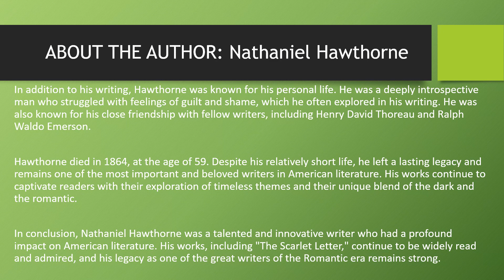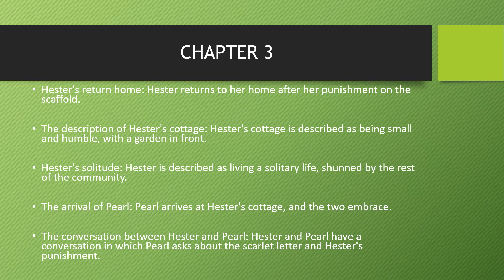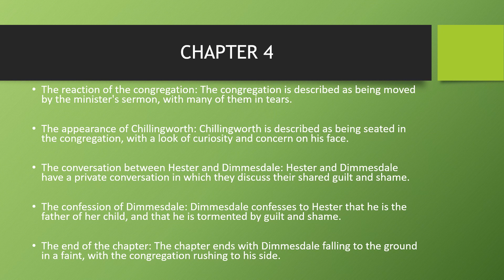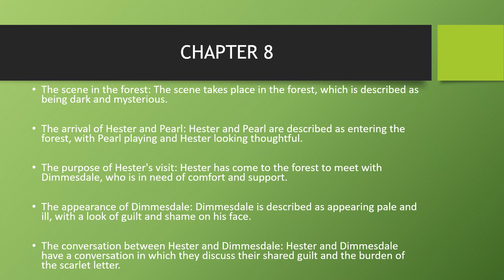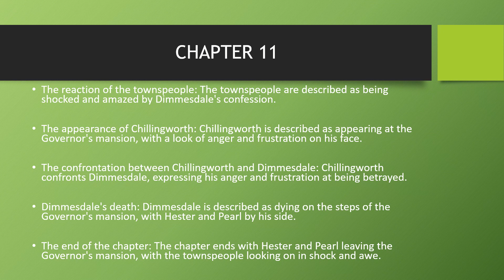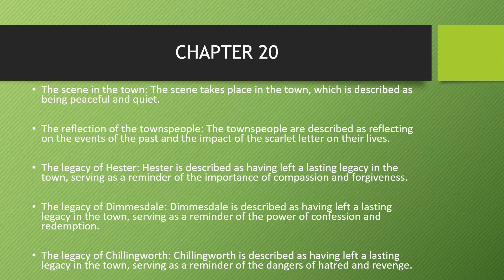The Scarlet Letter - Quick Guide from Subject Matter Expert